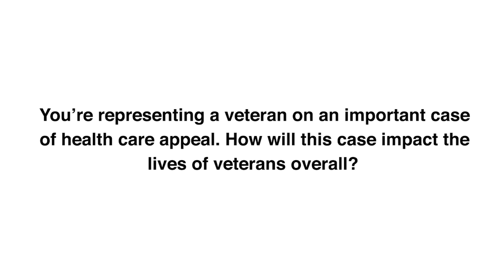You’re representing a veteran on an important case of health care appeal | Jacqueline Schuh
Engelmeier & Umanah | Minneapolis Office
121 South Eighth Street
Suite 1300